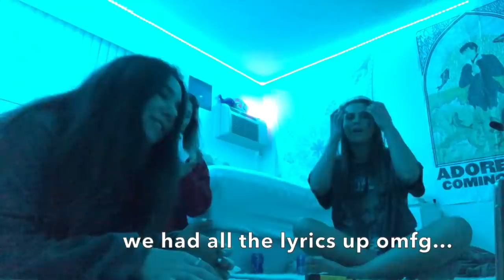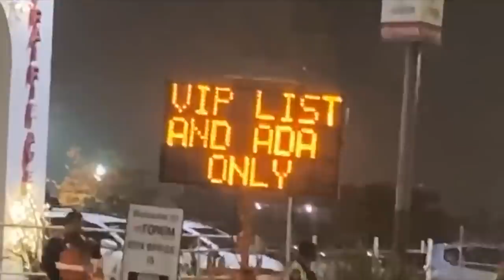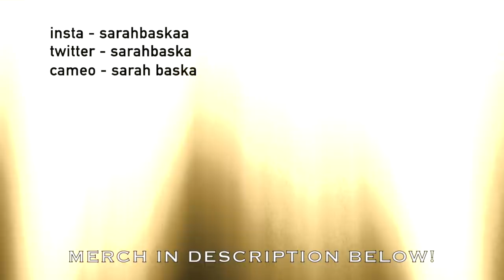HARRY STYLES - FINE LINE ALBUM REACTION + FORUM SHOW VLOG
comment what your faves are from the album!!! hehehehe god harrys such a legend